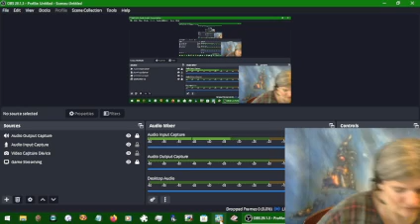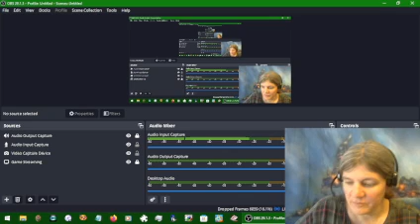Legend of Zelda: Link to the Past #05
This one is short because the next door neighbor was having trees cut down on their property about 50ft from my house.